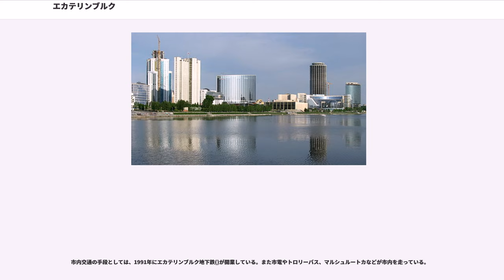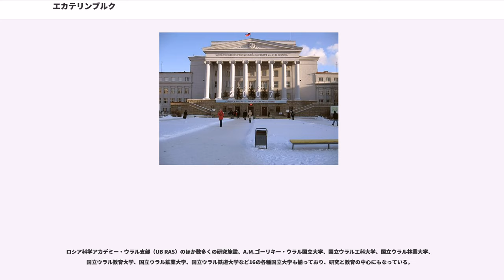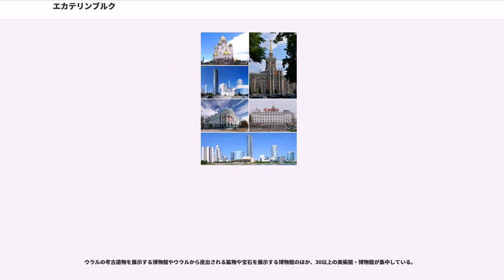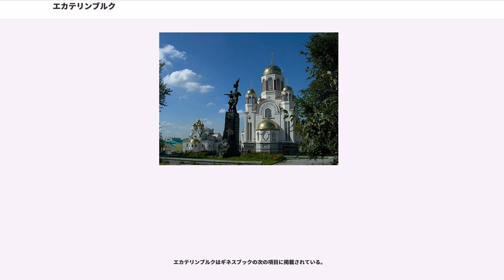エカテリンブルク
エカテリンブルク（、ラテン文字表記：Ekaterinburg、またはYekaterinburg）は、ロシア連邦の中央部に位置する大都市。スヴェルドロフスク州の州都。エカチェリンブルクと表記されることもある。1924年から1991年までは革命家のスヴェルドロフを記念してスヴェルドロフスク（Sverdlovsk, ）と呼ばれていたが、現在は旧名に戻された。なお、州の名称は現在もスヴェルドロフスク州となっている。

ウラル山脈中部の東側（アジア側）斜面に位置し、イセチ川が流れる。40キロメートル西には、ヨーロッパとアジアの境界線が走っている。

ウラル地域の工業・文化・教育の中心地で、交通の要衝でもある。ウラル連邦管区の本部が置かれ、高等教育機関、博物館、劇場なども多数ある。人口は2002年全ロシア国勢調査では129万3,537人で、1989年ソ連国勢調査での136万4,621人から減少していたが、近年は増加し2017年には145万5904人となっている。ロシア国内ではノヴォシビルスクに次ぐ4番目に人口の多い都市となり、ウラルの首都と言われ発展著しい都市である。

11世紀頃からノヴゴロド共和国の商人が毛皮交易のためにこの地方を訪れていたが、ウラル地方をコサックが征服した16世紀末頃からこの周辺での鉱工業開発が始まった。1723年、ピョートル1世によってウラル地方のペルミへ派遣された政治家ヴァシーリイ・タチシチェフ（Vasily Tatischev）が豊かな鉱業資源を用いるべく工場町エカテリンブルクを建設した。町の名は、ピョートル1世の妻エカチェリーナ1世に因む。町の建設された日は、公式には1723年11月18日とされている。

エカテリンブルクは、ロシア有数の産業家デミドフ家による投資によって工業都市として急速に成長し、18世紀にはロシア有数の金属工業の中心となった。ロシア最初期の蒸気機関車が製造された街でもある。

ロシア革命に際し、皇帝ニコライ2世は妻子とともにこの地に送られ、1918年7月17日にイパチェフ館（イパティエフ館とも）で一家もろとも銃殺された。処刑の舞台となったイパチェフ館は1977年、当時スヴェルドロフスク州の共産党委員会第一書記だったボリス・エリツィンの命令で破壊された。その跡地には2003年に「」が建てられている。
1924年、エカテリンブルクはヤーコフ・スヴェルドロフを記念してスヴェルドロフスクと改名された。ヨシフ・スターリン時代の重工業に傾斜した生産計画によりスヴェルドロフスクには大工場が次々に建った。ヨーロッパ最大の重機工場となったウラルマーシュ（Uralmash）もこの時期に創業している。

独ソ戦（大祖国戦争）が始まると、モスクワやレニングラードなどドイツ軍の猛攻にさらされたヨーロッパ・ロシアの大都市から、様々な組織がスヴェルドロフスクに避難した。軍需工場や研究所、さらにはエルミタージュ美術館の所蔵品までが疎開していた。戦後の1945年10月には美術品はレニングラードへ戻ったが、工場や研究所の多くはそのままスヴェルドロフスクに残された。戦中から戦後にかけてはドイツ軍捕虜の収容所も建てられ、捕虜たちは強制労働に従事させられた。1960年代には工場労働者のための5階建てプレハブアパートが無数に建設され、今日でも市民の多くが住んでいる。

冷戦期におけるスヴェルドロフスク州での事件には、フランシス・ゲーリー・パワーズ大尉の乗るU-2偵察機が撃墜された1960年の「U-2撃墜事件」がある。また1979年の4-5月にかけ、人為的ミスによる炭疽菌の漏出事件が発生した。この事件で周辺住民96名が感染、うち66名が死亡している。事件当時のソ連政府衛生局の発表によると原因は「腐った食肉の販売」だったが、西側の情報機関は当初から生物兵器を扱う軍事施設から漏れ出した菌によるものではないかと推測していた。カナチャン・アリベコフ（Kanatjan Alibekov、ケン・アリベック）博士のソ連生物兵器計画に関する著書『バイオハザード』（1999年）もこうした見方に裏づけを与えている。1992年、ロシア連邦のエリツィン大統領は原因を軍の炭疽菌によるバイオハザード（生物学的危害）であったことを公的に認めた。1994年にはアメリカの研究者グループがさまざまな調査結果をもとに、「スヴェルドロフスク19軍事施設」からの炭疽菌漏出によるものと結論した。

エカテリンブルクはモスクワから1,667キロメートル東に離れている。ウラル山脈の...